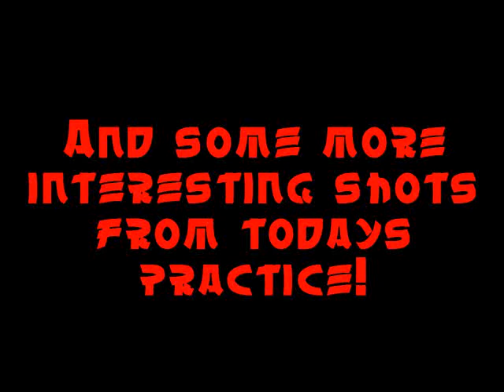8 Ball juggling Flash!!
A video of todays practice, wich i started filming after making an 8 ball flash, wich i managed to repeat on camera!!! also some other interesting 5 ball 6 ball 7 ball and club juggling!!